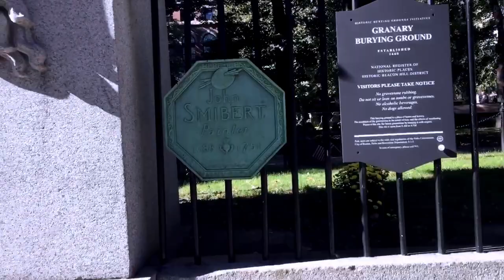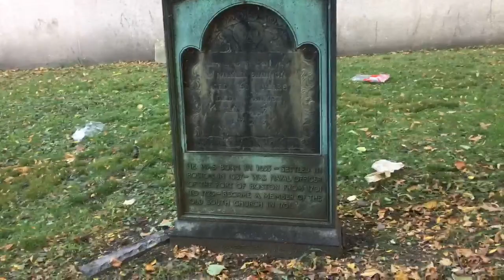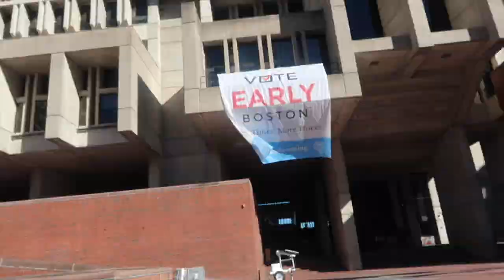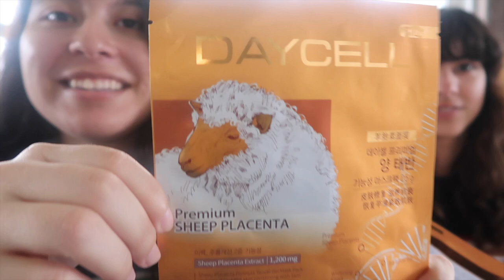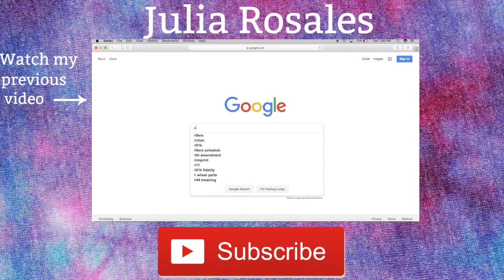Boston Vlog & Trying Placenta Sheep Masks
Hope you guys enjoyy :))